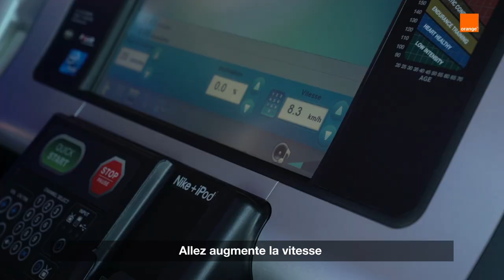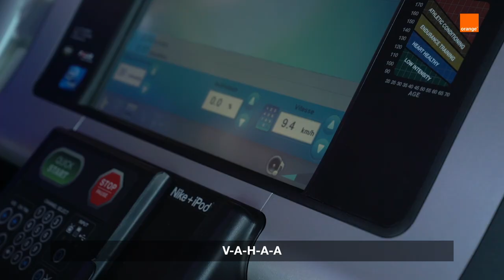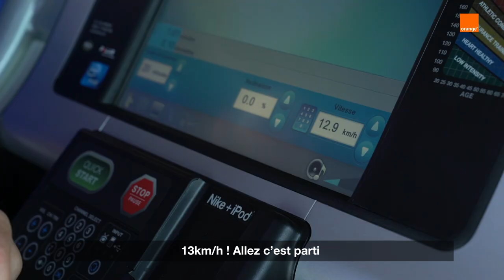PENAUD / RAKA / LOPEZ | Sous la Pression 🏃‍♂🏉🇫🇷 | Team Orange Rugby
Heureusement pour lui, le cardio de DAMIAN PENAUD est en meilleur état que son niveau à Motus ou des Chiffres et des lettres. Mis Sous la pression par les questions de RAKA et CAMILLE LOPEZ, le Clermontois s’est retrouvé en sérieuse galère au moment d’épeler le nom de l’un de ses coéquipiers. Pas grave, DAMIAN est endurant, même à 19 km/h.

By Team Orange Rugby | Orange

Retrouve l'ensemble de nos contenus !